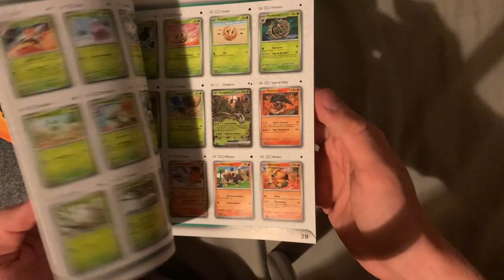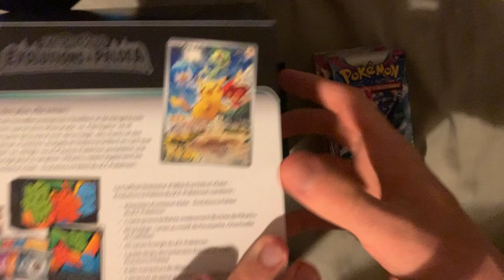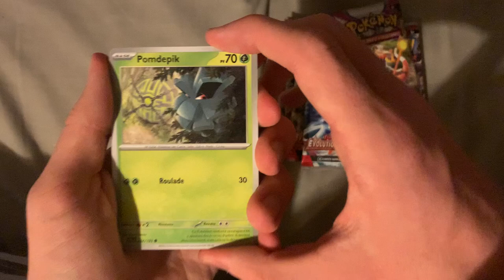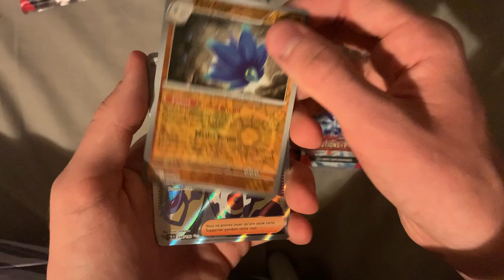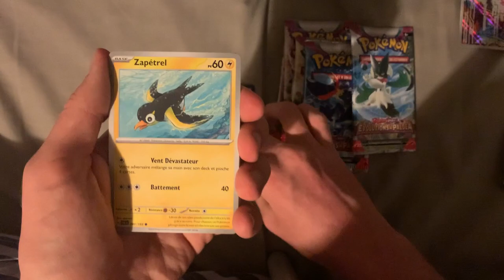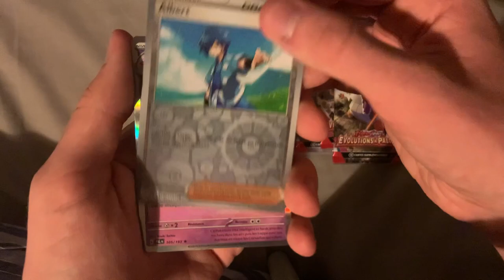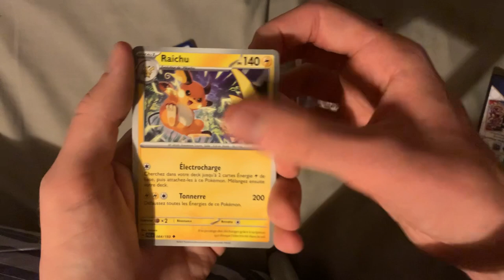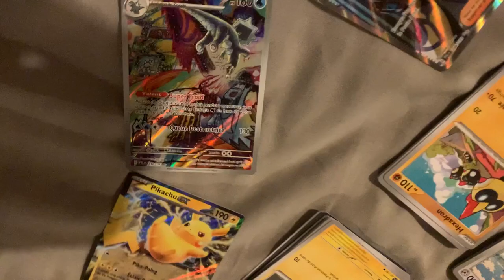OUVERTURE POKEMON IMPOSSIBLE D'UNE ETB - Coffret Dresseur d'Elite - EV02 - EVOLUTION A PALDEA - FR !